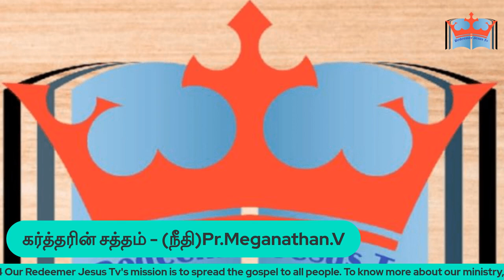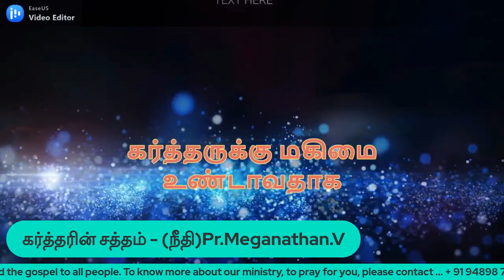Redeemer Jesus Tv in கர்த்தரின் சத்தம் 3